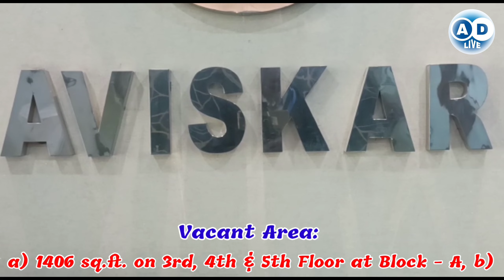80 वर्ष और तीन पीढियो से स्थापित दलित आदिवासी बस्ती को उजाड़ने का प्रयास/AD Live का आभार ब्यक्त किया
80 वर्ष और तीन पीढियो से स्थापित दलित आदिवासी बस्ती को उजाड़ने का प्रयास /बस्तीवासियों ने AD Live का आभार ब्यक्त किया
 रमेश श्रीवास्तव
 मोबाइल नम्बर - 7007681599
 rameshshrivastava709@gmail. com
 धन्यवाद

your Quaris
80 वर्ष और तीन पीढियो से स्थापित दलित आदिवासी बस्ती को उजाड़ने का प्रयास
बस्तीवासियों ने AD Live का आभार ब्यक्त किया
AD Live
Ad live
your qwistion,
your question,
your questions my answers,
your questions
जमशेदपुर न्यूज
jamshedpur news,
 @Narendra Modi
 @Rahul Gandhi